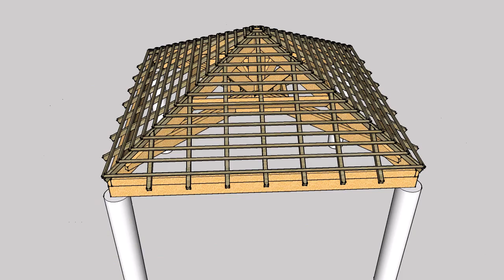كيفية إنشاء هيكل سقف منزل بطريقة ثلاثية الأبعاد How to create a house ceiling structure in 3D method